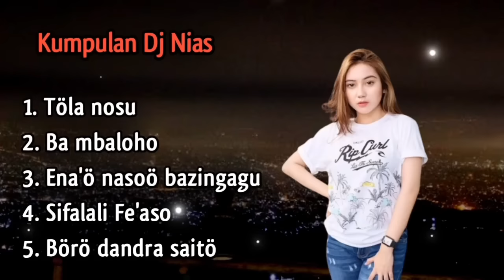Kumpulan Dj Nias 2023 || Töla Nosu || Sion Music - Dj Nias full bass